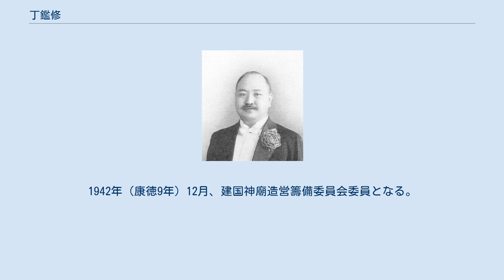丁鑑修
丁 鑑修（てい かんしゅう）は中華民国、満州国の政治家。
北京政府、奉天派に属し、後に満州国の要人となった。
字は斡元。
 光緒年間に日本へ留学し、早稲田大学経済学科を卒業した。
帰国後、政法科挙人となり、郵伝部七品京官に任命されている。
さらに奉天省において、師範学堂、法律学校、陸軍学校、警察学校など各種学校で教習（教官）をつとめた。
 中華民国成立後の1913年（民国2年）、奉天交渉司日語科科員に任ぜられる。
1915年（民国4年）、奉天巡按使署外交科長に任ぜられた。
以後、東三省陸軍司令部外交処処長、奉天省省長公署諮議、中日合弁弓長鉄嶺鉱公司総弁、遼陽天利煤鉄公司総弁を歴任している。
 1928年（民国17年）6月、張作霖が爆殺されると、丁鑑修は袁金鎧とともに臨時委員会を組織し、奉天の治安を保持した。
1931年（民国20年）9月、満州事変（九・一八事変）が勃発すると、丁鑑修は関東軍の支持により奉天地方自治維持委員会を組織した。
翌月には東北交通委員会委員長に就任している。
 翌1932年（大同元年）3月9日、満州国が正式に成立すると、翌10日、丁鑑修は交通部総長に任命された。
1933年（大同2年）3月、立法院憲法制度調査委員会委員を兼任する。
5月には、国道会議副議長も兼ねた。
翌年3月、交通部が改組されたが、引き続き交通部大臣に留まる。
1935年（康徳2年）5月21日、実業部大臣に転じた。
1937年（康徳4年）5月7日、大臣を含む各職を辞任した。
 1940年（康徳7年）5月、参議府参議となる。
翌年4月に満州国建国十周年祝典委員会委員をつとめた。
1942年（康徳9年）12月、建国神廟造営籌備委員会委員となる。
 1944年（康徳11年）、病没。
享年59。